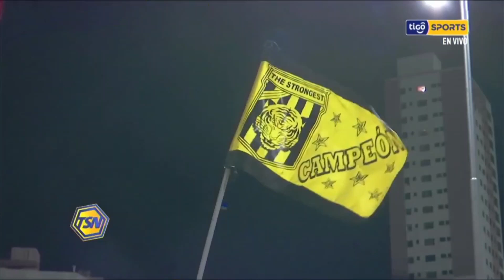Primer triunfo del ‘Tigre’ en Copa Tigo. Lo que no se vio del partido.